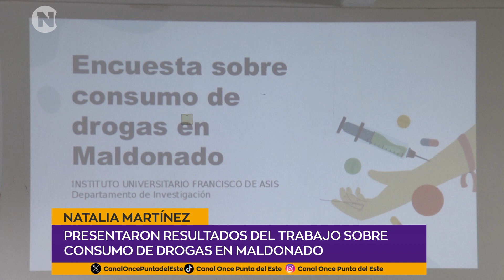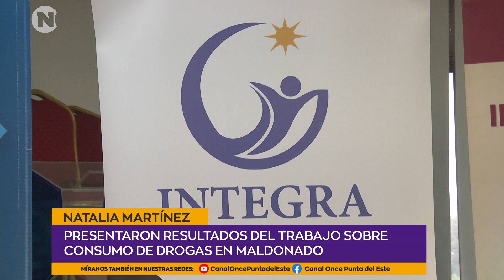Natalia Martinez, sobre los resultados del trabajo sobre consumo de drogas en Maldonado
📊 Natalia Martínez, integrante del equipo del Plan INTEGRA, informa que el Plan INTEGRA junto a UNIFA presentaron los resultados del trabajo sobre consumo de drogas en Maldonado. PlanINTEGRA UNIFA ConsumoDeDrogas Maldonado 🧪📈